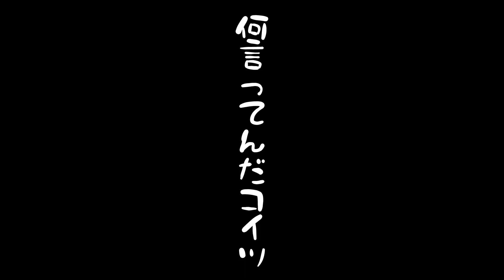【Night of the Dead】音も無く忍び寄る巨漢と磔にされたゾンビ＃3【死者の夜】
Night of the Deadは多種多様なゾンビに加え、クリーチャーの層も豊富なゾンビサバイバルゲームです!建材、罠の種類も豊富で今後の拠点建築に期待大ですよ!!

🌑7 Days to Dieシリーズ【再生リスト】🌑

🌕ホラー人気企画【再生リスト】🌙

🌟コラボした事のあるチャンネル様方🌟

🌟使用してる楽曲のサイト様🌟

ナイト・オブ・ザ・デッド